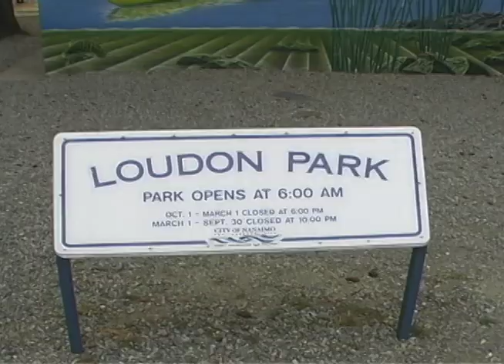Nanaimo Canoe and Kayak Club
INFORMATIONAL:  A short interview with Ashley Rowe, Vancouver  Island Regional Coach, about the Nanaimo Canoe and Kayak Club.